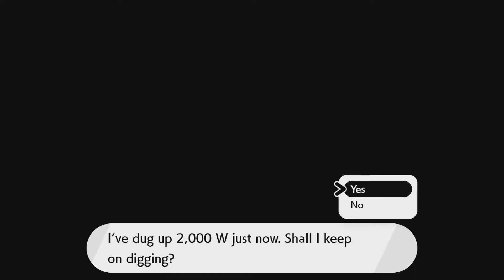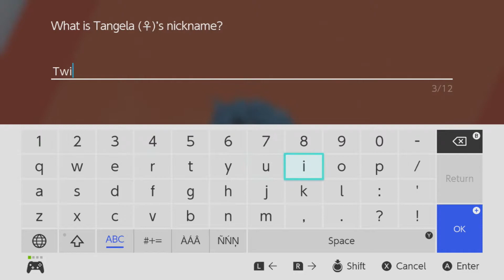Pokemon Sword isle of armor Ep4 chase those pokes -Strife Plays